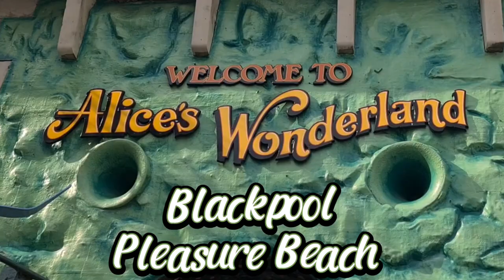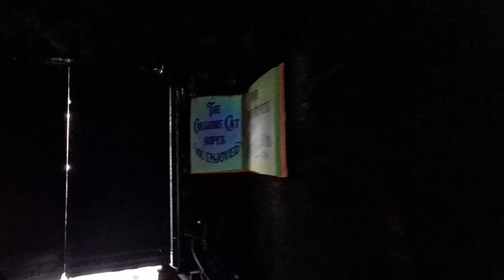Alice's Wonderland at Blackpool Pleasure Beach | full pov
Another great dark ride at Blackpool Pleasure Beach.